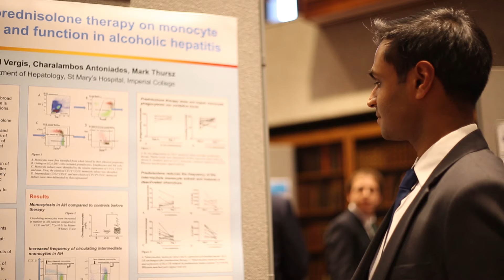Does prednisolone help treat liver inflammation? | Dr Nikhil Vergis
In this short interview, Dr Nikhil Vergis discusses his experiences treating patients with liver inflammation using prednisolone and provides an insight into his current research.

While steriods such as predisalone can provide a valuable tool for reducing inflammation in the liver, Dr Vergis's work explores the potential for new drugs which achieve the same result without impairing the immune system as a side effect.

Dr Vergis is a clinical research fellow and PhD student at Imperial College London, in addition to being a trainee specialist registrar in liver medicine at St Mary's Hospital, London.

This clip was filmed as part of the Academy of Medical Sciences Spring Meeting, 2016. To read more about the Spring Meeting,